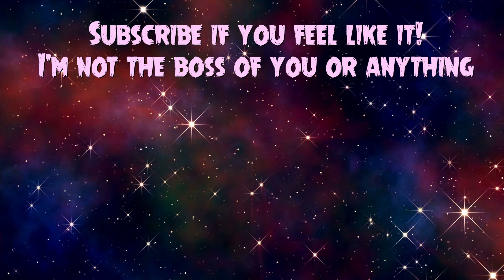PYRE | 5 | Big... Bertrude? | Luka Plays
Support Supergiant Games and buy Pyre on Steam!